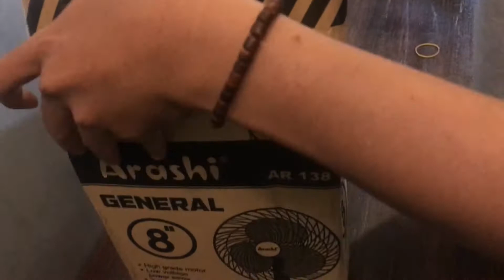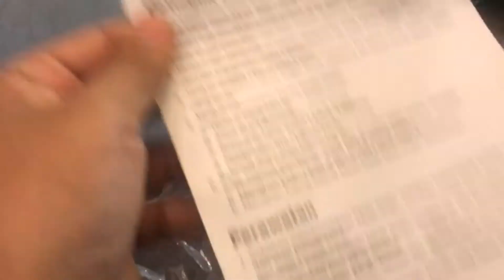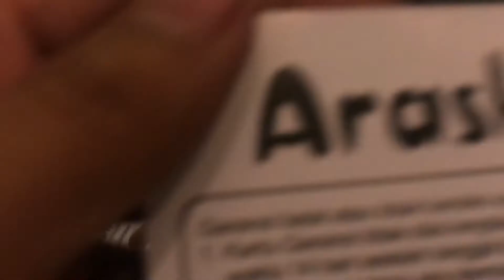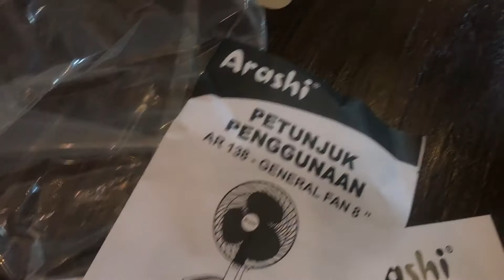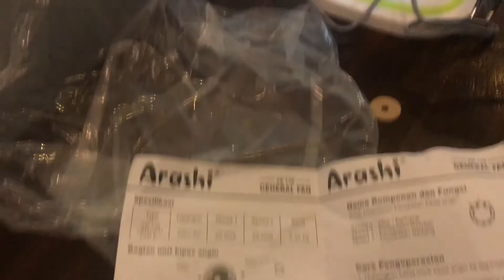KIPAS Angin Murah Arashi